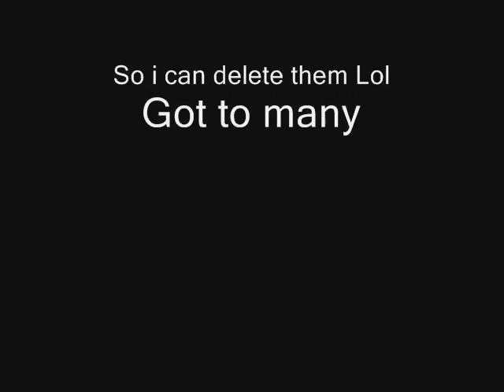Vtmr (Role play skins speaking)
My second Voice video, i spent ages trying to get this one wright -_-, it is OKAY...anyway hope you like